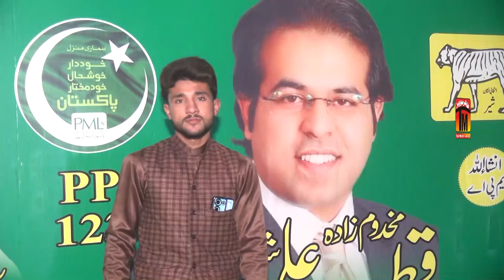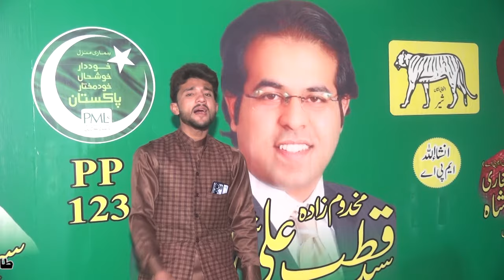Ali baba leader sada by Mubashir Hasnain Lohri